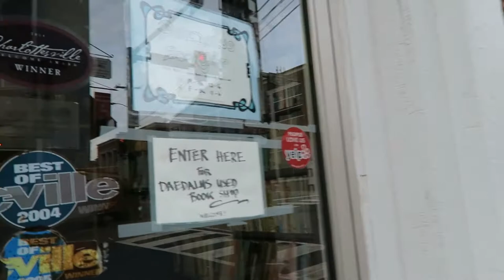Bookstore Tour of Charlottesville! // Virginia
Of all of the many reasons why I love Charlottesville, Virginia, one of the best is that there are so many amazing, independent bookshops. Here, I explore a few of my favorites.